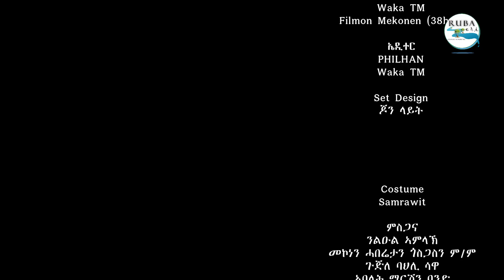NEW Eritrean Interview l FEVEN SHOW l ዕላል ምስ ስነ-ጥበባዊ ቴድሮስ ተኽላይ l ዕዉት ማጨሎ I 3ይ ክፋል l 2022